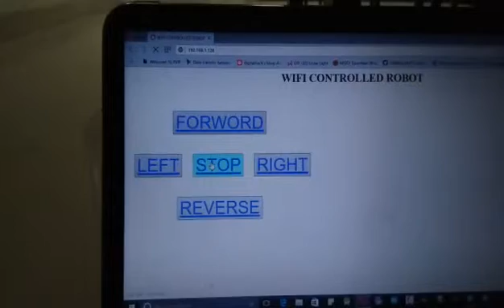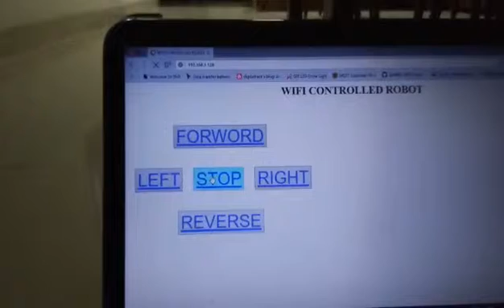Skyfi Labs Online Course - Wifi-COntrolled Robot -Benny Abraham